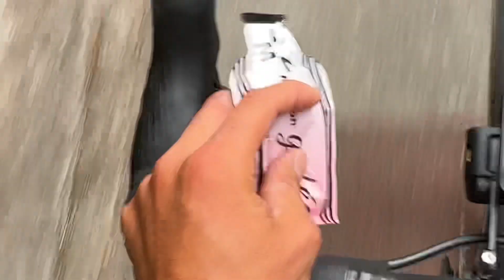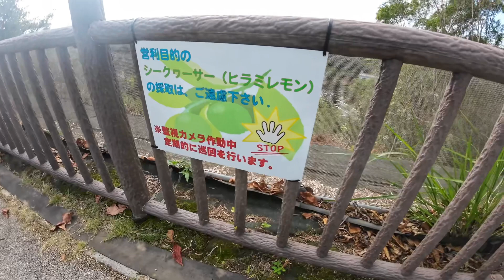【沖縄Day11】フンガワダム＋多野岳【vlog128】ロードバイク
本日のトレーニングは、4.5時間で最後に15分走を2本という内容でした。

昨日の県民大会の疲れを強く感じた今朝でしたが、少しゆっくり目にスタートし、最初の3時間を出来る限りイージーに走ったので、最後の15分走はしっかりできました。